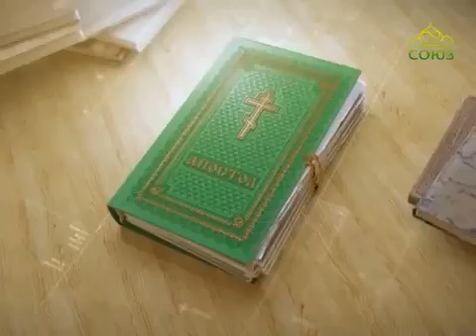Читаем Апостол 13 февраля 2017г